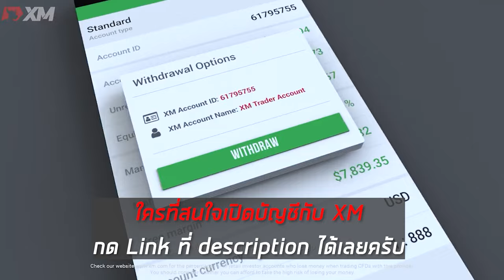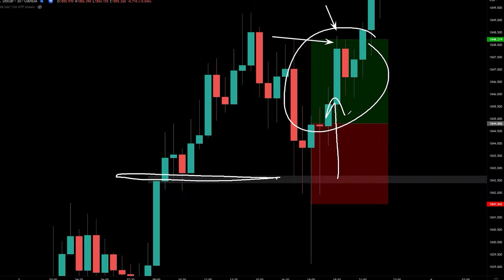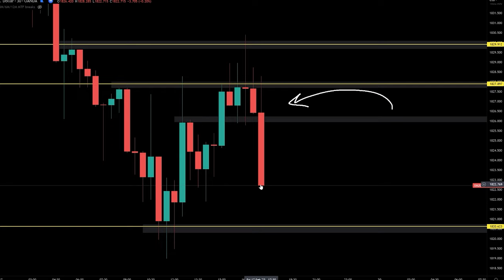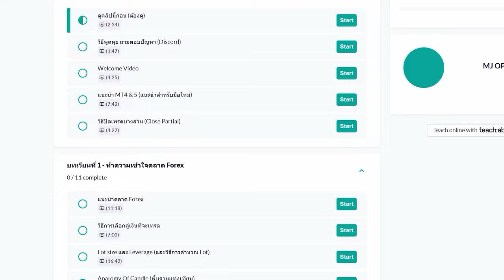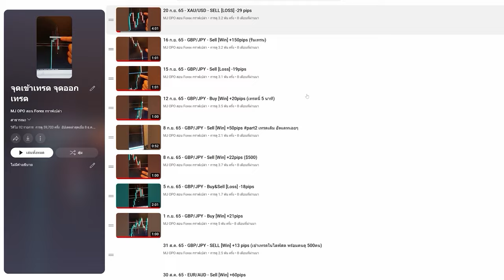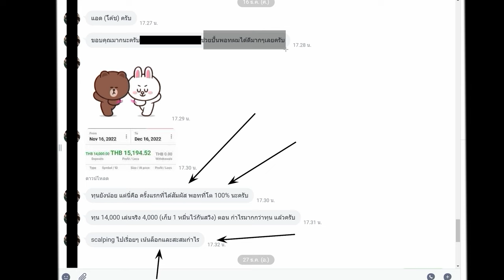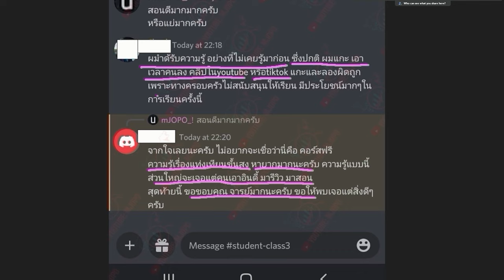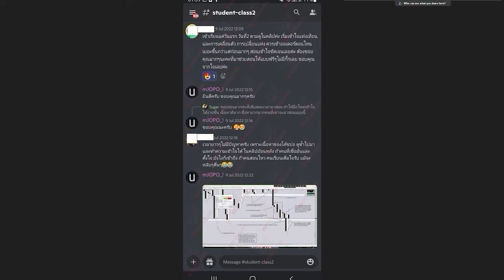มือใหม่เริ่มต้นกราฟเปล่า ลองฟังคลิปนี้เป็นแนวทาง